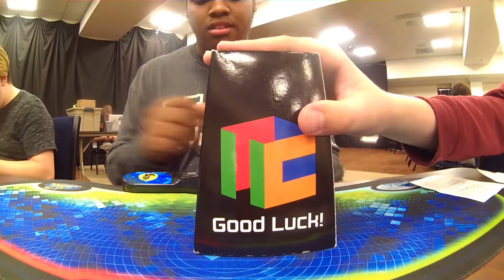33.91 4x4 Official PB Single | Rocket City 2017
Probably the best thing to happen at the comp.  53 in the US at the time of uploading.